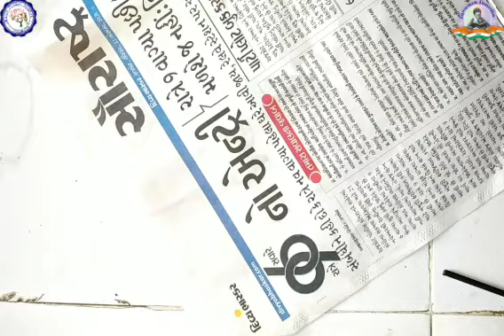ACTIVITY | NEWS PAPER CRAFT